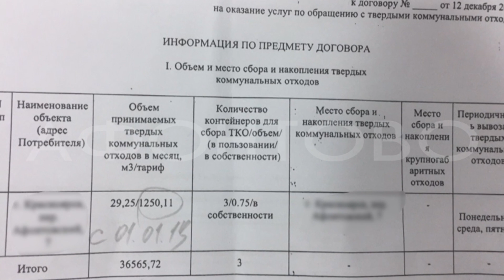Десятки миллионов лишних расходов для торговых сетей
Такие убытки понесут крупные торговые сети в связи с грядущей мусорной реформой. Многие бизнесмены очень удивились тому на сколько возросли тарифы за вывоз твердых бытовых отходов. Кто-то уже решил как покрыть эти расходы, другие еще только разрабатывают стратегию. Сегодня в мусоре предпринимателей копался Антон Шевчук​